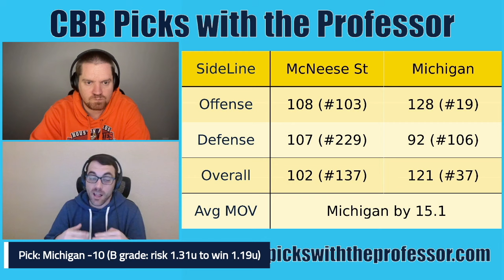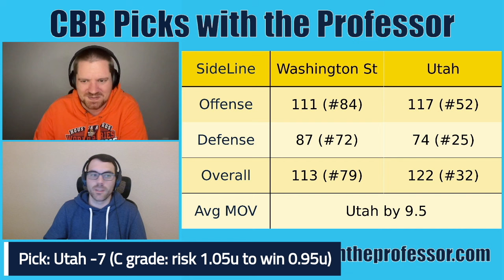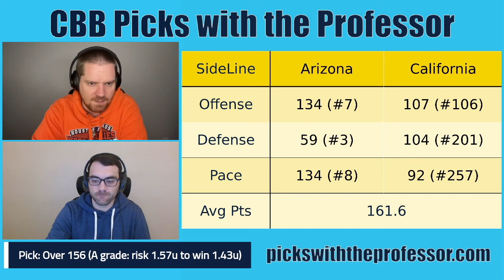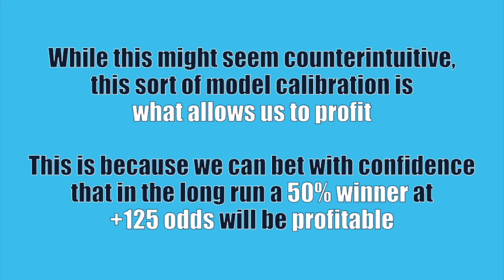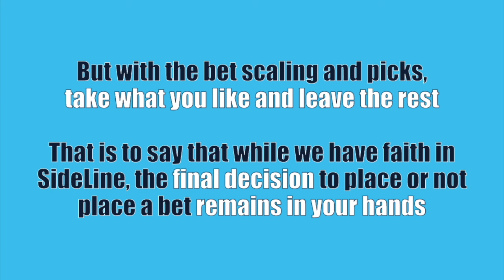NCAAB CBB Friday 12/29 Picks with the Professor (December 29th College Basketball Predictions)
Cousin Jared and Professor Sides give FreePicks on select upcoming games

7pm ET: McNeese State at Michigan (3:20)
8:30pm ET: Washington State at Utah (10:33)
10:30pm ET: Arizona at California (15:25)

EXTENDED CUT:
7pm ET: Northern Illinois at Iowa
8pm ET: St. Thomas at North Dakota
8pm ET: Northwestern State at LSU

Interested in just the Play of the Day?

For the FreePick Total of the Day, follow the professor on TikTok or Instagram

Shopping around for the best price can be the difference between a winning and losing season! I encourage listeners to have multiple books at their disposal, so sign up with BetUS or with BetOnline if you don’t already have an account with them